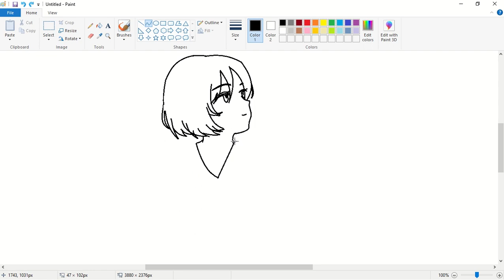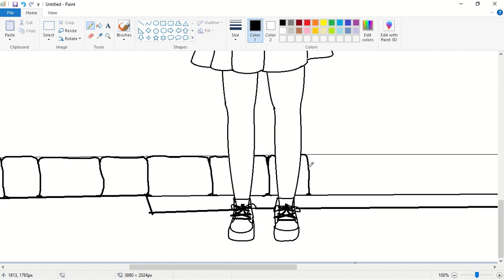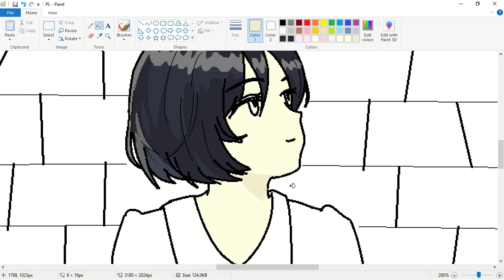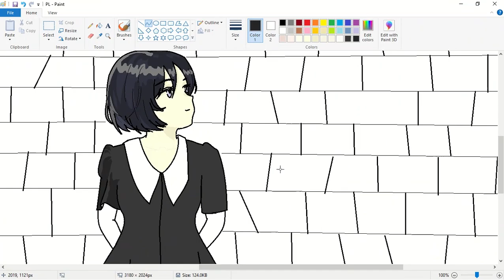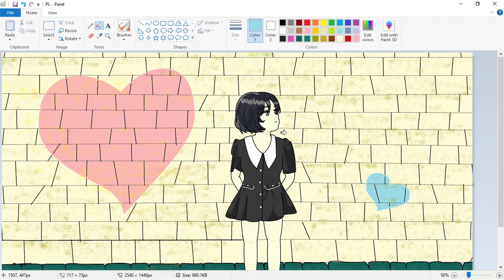6 Hours of drawing with MS Paint in 4 minutes | Draw with Endy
Learn how to draw a simple picture by MS Paint with me.
Great things start from simple things! Just draw for fun!
Endy ^^